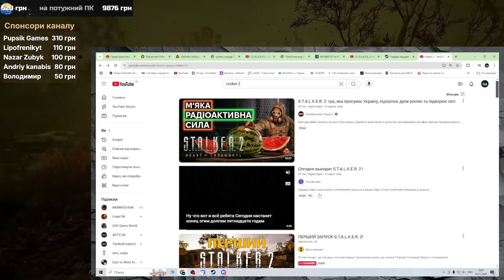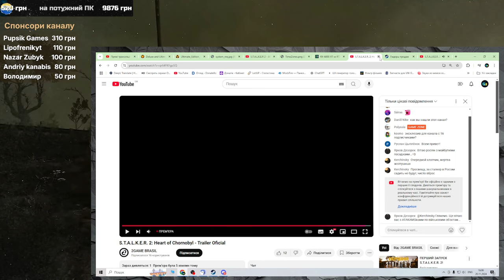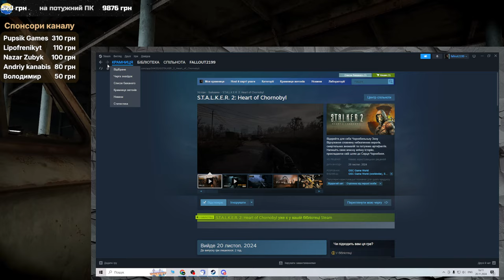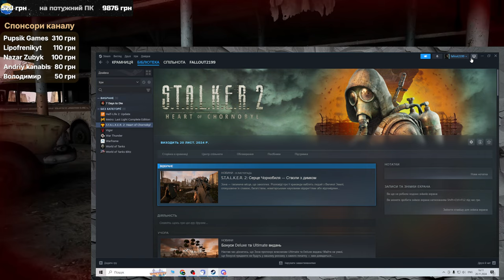☢️S.T.A.L.K.E.R. 2: Серце Чорнобиля — Релізний Трейлер РОЗБІР ТРЕЙЛЕРА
STALKER 2